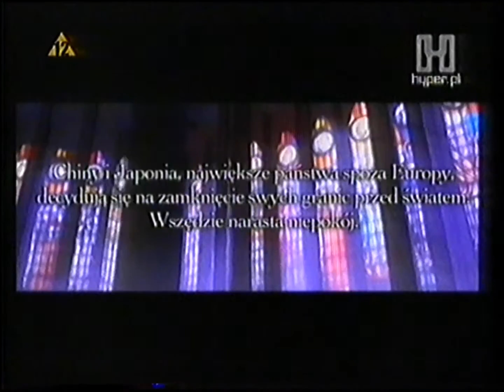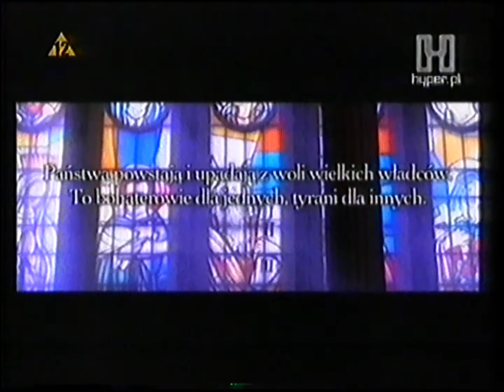HYPER CLASSIC - 90 - EUROPA UNIVERSALIS II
Druga część znanej serii gier strategicznych, w których przychodzi nam rozwijać potęgę wybranego kraju, na przestrzeni wieków.
Miłego wspominania!
Hyper Classic nadawany był na kanale Hyper (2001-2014). W programie swoje miejsce znalazły starsze gry, prezentowane w postaci gameplay'ów i cutscenek, często okraszone niezapomnianą ścieżką muzyczną.

Nagranie pochodzi z mojej prywatnej kolekcji. Przedstawiona treść nie jest moją własnością.